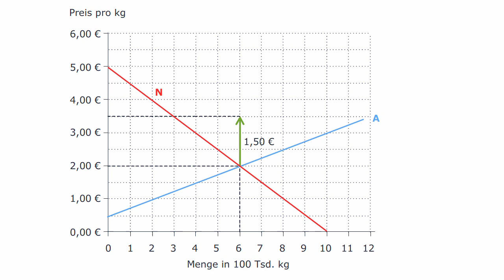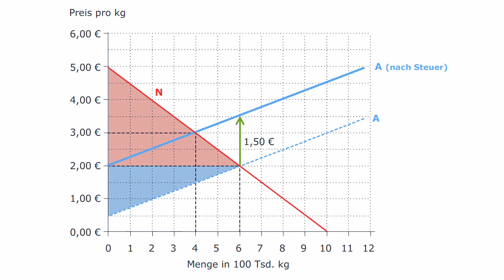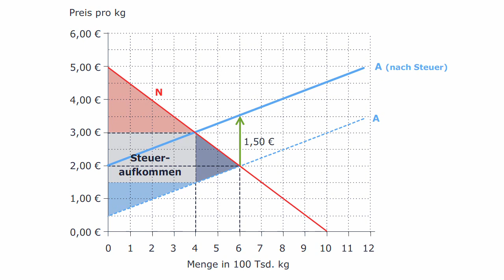Wirkung der Mengensteuer: Volkswirtschaftslehre (Animation)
Wirkung der Mengensteuer: Volkswirtschaftslehre für Dummies (Animation)

Steuern sind bei Bürgern nicht sehr beliebt. Schließlich ist mit dieser staatlichen Zwangsabgabe keine direkte Gegenleistung für den Steuerzahler verbunden. Die meisten Steuern beziehen ihre Bemessungsgrundlage auf wirtschaftliche Aktivitäten an Märkten wie z. B. die Einkommensteuer, Umsatzsteuer oder die Besteuerung bestimmter Produkte.

Während der einzelne Steuerzahler seine individuelle Steuerbelastung an dem zu zahlenden Steuerbetrag bemisst, stellt aus volkswirtschaftlicher Sicht der Effizienzverlust durch die Verzerrung von Marktpreisen die eigentliche Belastung dar.